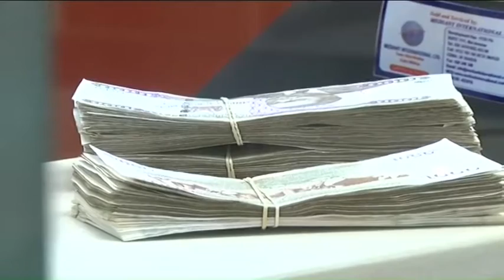E.A private equity deals to increase in 2016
The value of private equity deals in East Africa rose to 152 million dollars in 2015, tripling from 52 million in 2014. According to Deloitte East Africa, 90 per cent of private equity investors in the region will invest more in the 2016-17 financial year. CNBC Africa's Christine Wendo reports.